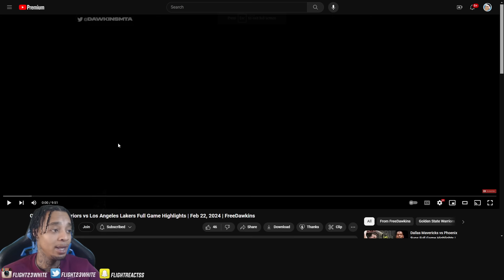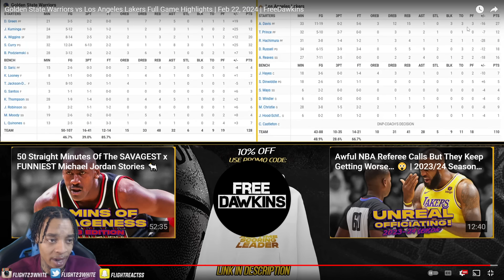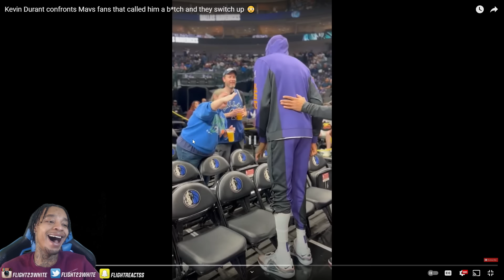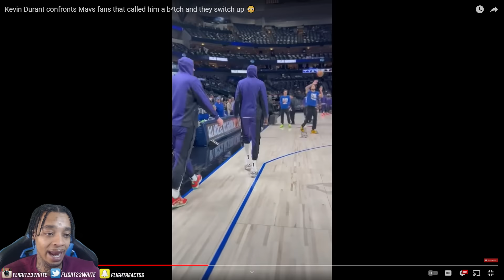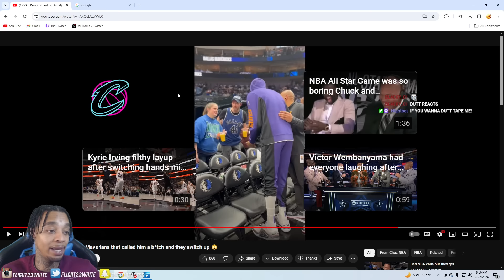FlightReacts To LAKERS at WARRIORS | FULL GAME HIGHLIGHTS | February 22, 2024!